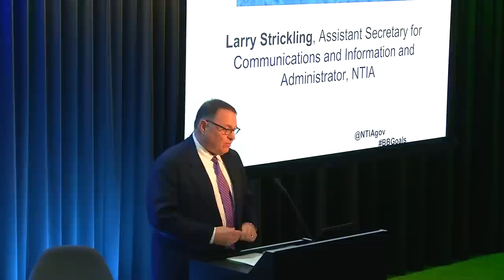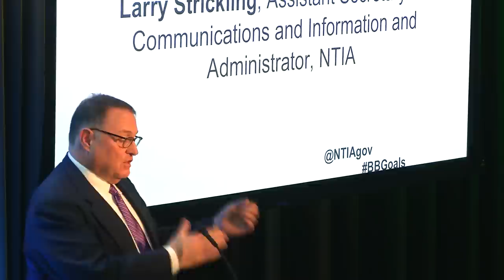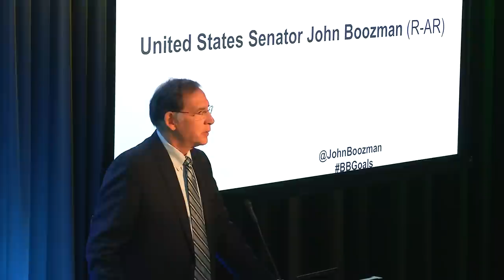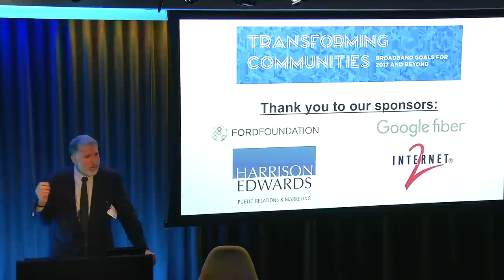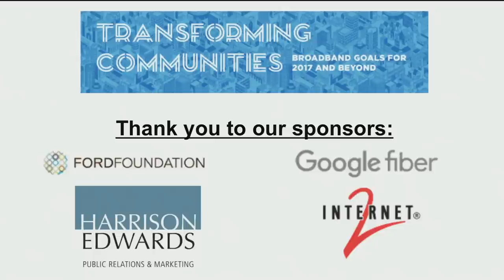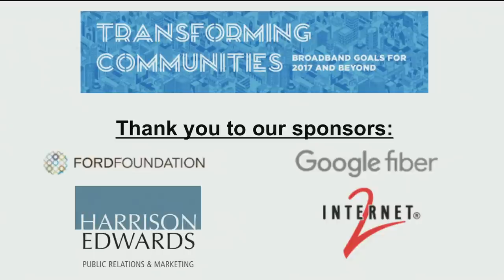US Ignite Live Stream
Next Century Cities, the Schools Health & Libraries Broadband (SHLB) Coalition, and US Ignite present Transforming Communities: Broadband Goals for 2017 and Beyond.

Featuring: Senator John Boozman (R-AR), Senator Angus King (I-ME), and Senator Amy Klobuchar (D-MN)